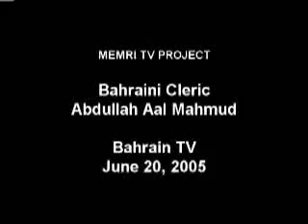How To Beat Wife